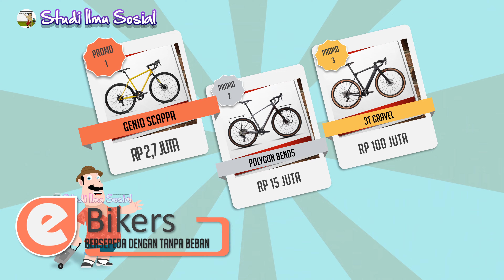Soal Computational Thinking Materi IPS: Mengenali Pola Kebutuhan Hidup Manusia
Hai sahabat Studi Ilmu Sosial. Berpikir Komputasi, tidak hanya urusan komputer. Tetapi juga di dalam kehidupan kita sehari-hari. Sebagai contoh adalah soal yang dibahas pada video ini, yaitu Pengenalan Pola (Pattern Recognition) Kebutuhan Hidup Manusia.
Semoga bermanfaat
Terima kasih